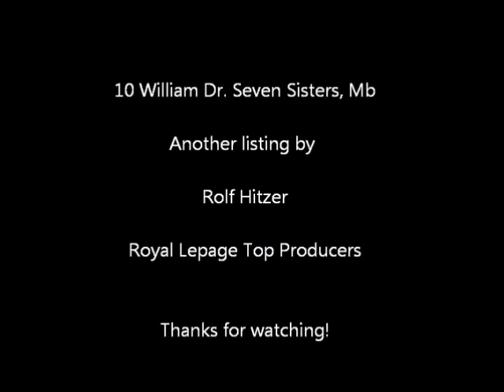10 William Dr., Home for sale in Seven Sisters, Mb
Affordable family home for sale in the town of Seven Sisters, Mb.